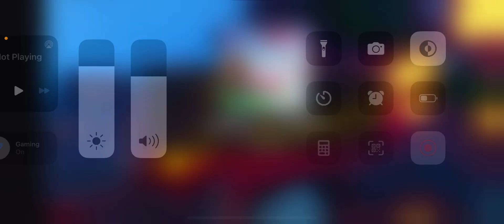We played bed wars!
If you know, bed wars is, it’s you break beds, but this is Roblox so there’s a little bit of a twist to it.￼￼